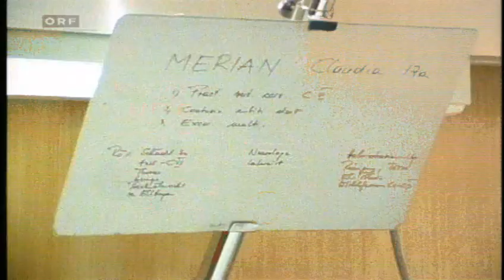Familie Merian - 01 - "Venedig wäre eine Reise wert" [ORF 1980]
Österreichische Familienserie geschrieben von Jörg Mauthe und ein Höhepunkt der hiesigen Fernsehunterhaltung. Die Themen der Zeit gebrochen durch das Prisma der privaten Schicksale. Außerdem, wie oft bei solchem Material, ein unverstellter Blick in eine fremde Welt - das Wien der frühen 80er.

Irina Wanka - das Töchterl mit der hauchzarten Stimme - spricht übrigens im selben Jahr Sophie Marceau für die deutsche Fassung von La Boum.

Alfred Reiterer: Dr. Peter Merian
Elfriede Irrall: Marianne Merian
Irina Wanka: Claudia Merian
Stefan Fleming: Schorsch Merian
Felix Römer: Heini Merian

für die korrekte 4:3 Fassung braucht's leider einen Download...